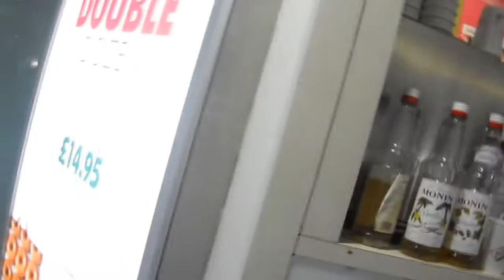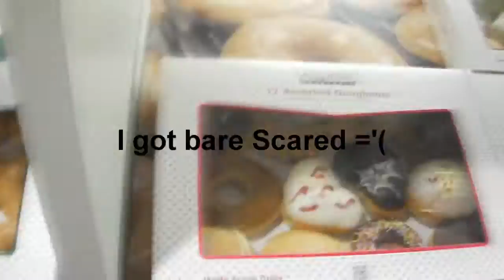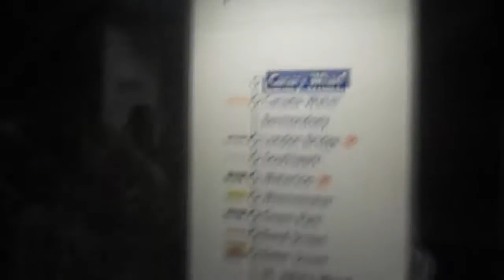Jenny's Birthday ;D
Hehehe Happy Birthday JENNYYYYYY!
Me and Alan made a video for ya, Our great choice of songs..
DONUTSSSSSSSSSSSSSSSSSSS -droool-

took ages to render, edit and upload but it was all worth it.

Happy Birthday Jennyy =]